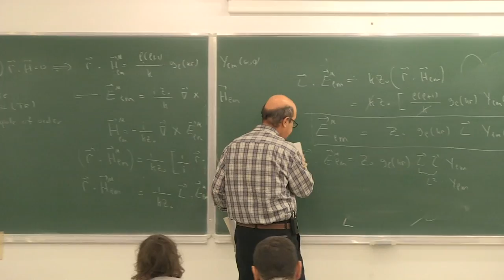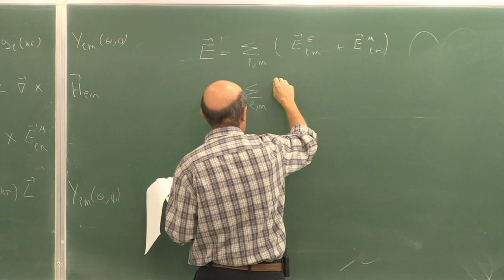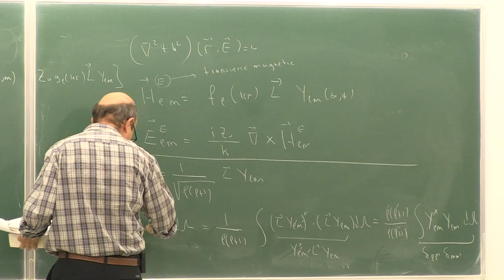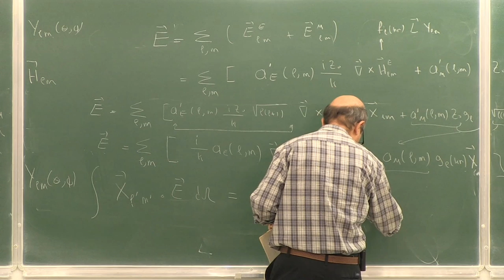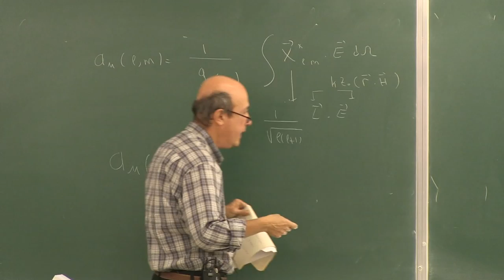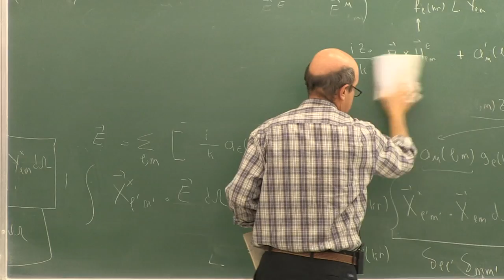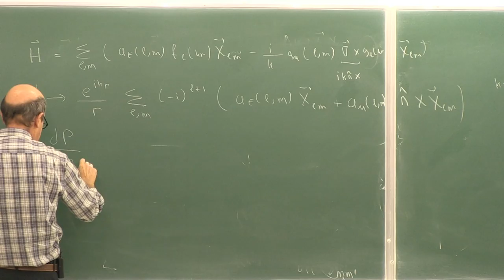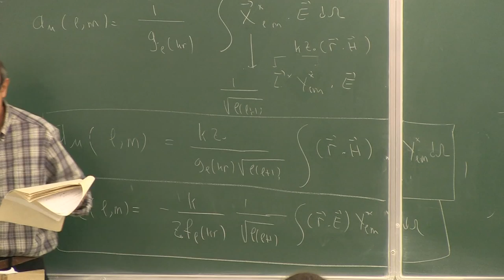Electromagnetic Theory II - Lecture 9.2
Course: Electromagnetic Theory II - PHYS506
Lecture Subjects: Multipole Expansion of the Electromagnetic Fields

Instructor: Prof.Dr. Altan BAYKAL